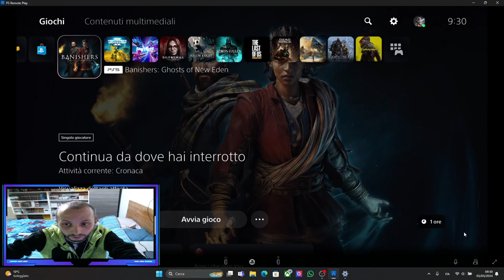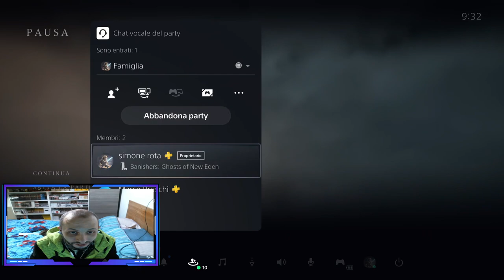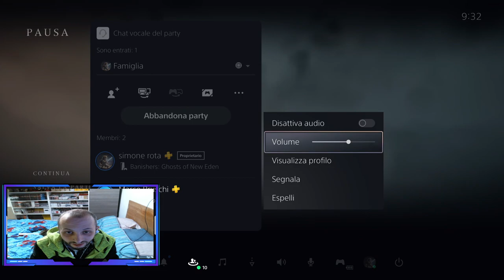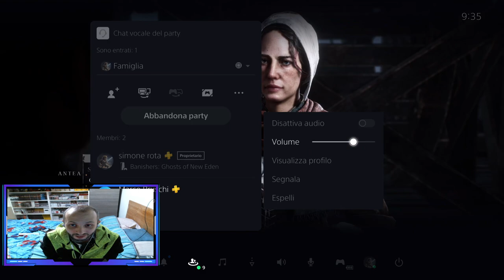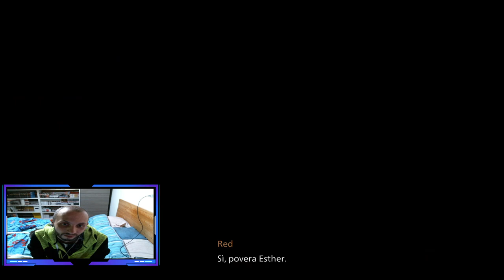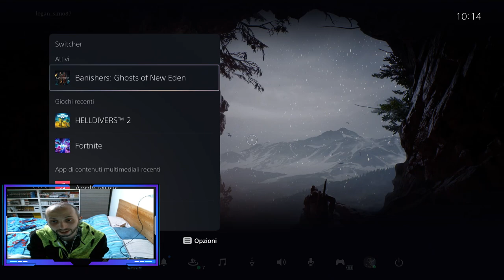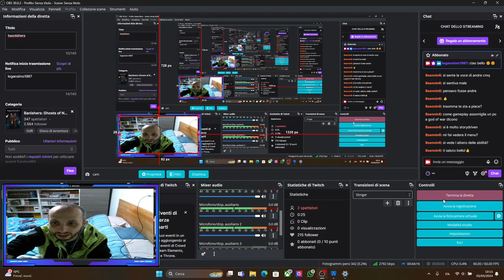banishers parte 2